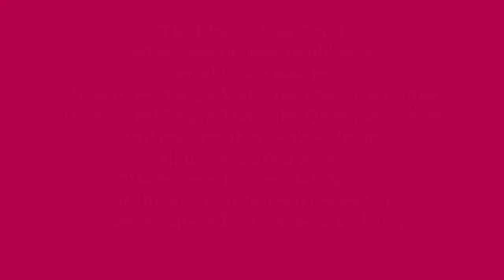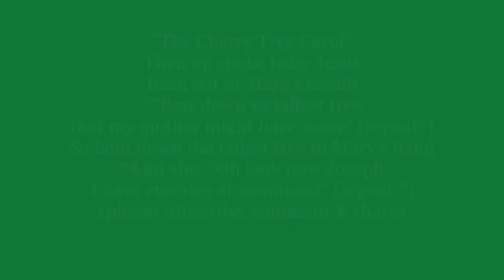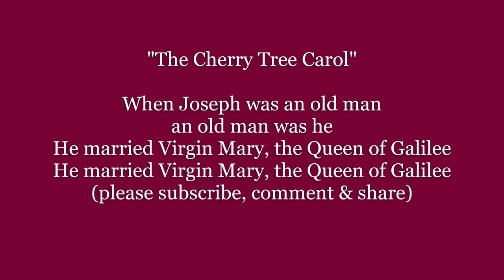The CHERRY TREE CAROL Lyrics Words text When Joseph Was An Old Man CHRISTMAS sing along music song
When Joseph was an old man
an old man was he
He married Virgin Mary, the Queen of Galilee
And one day they went walking,
all in the garden green
There were berries and cherries
as thick as may be seen

Then Mary said to Joseph, so meek and so mild
Joseph, gather me some cherries
for I am with child"
Then Joseph flew in anger, in anger flew he
"Let the father of the baby
gather cherries for thee"

Then up spoke baby Jesus
from out of Mary's womb
"Bow down ye tallest tree
that my mother might have some"
So bent down the tallest tree to Mary's hand
Said she, "Oh look now Joseph
I have cherries at command"